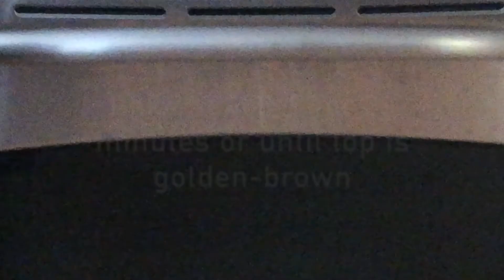SHEPHERD'S PIE | Simple, Healthy, & Vegan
Featuring creamy mashed potatoes and hearty vegetables, this vegan shepherd's pie is delicious and high in nutrients. This warm dish is especially great to make during the winter! Recipe is linked and written down below!

SHEPHERD'S PIE:
MASHED POTATO TOPPING:
6 potatoes
1/2 c almond milk
1/2 c veggie broth
2 tbsp nutritional yeast
1 tsp garlic powder
1/2 tsp salt
1/2 tsp black pepper

VEGGIE FILLING:
5 cups frozen mixed veggies
2 cups frozen veggie crumbles
1 cup veggie broth
1 tbsp soy sauce
1 tbsp olive oil
Dried rosemary to taste

Follow directions in video and bake pie at 400°F for 20 minutes or until the top is golden-brown.

DID YOU MAKE THIS RECIPE?
Tag @eats.by.c and hashtag it